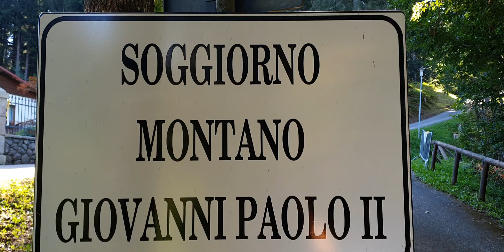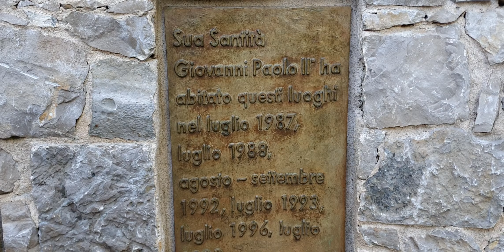Mountain stay John Paul II, (Pope Wojtyla)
His Holiness, John Paul II lived in these places in July 1987, July 1988. August-September 1992, July 1993, July 1996, July 1998...